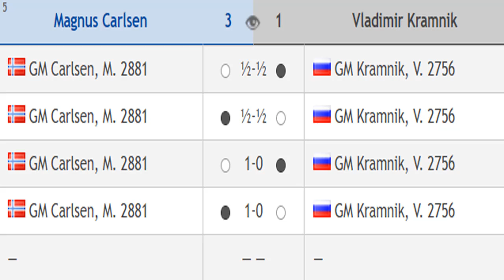Magnus Carlsen vs Vladimir Kramnik, Chess24 Legends of Chess 2020 - Round 9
Chess24 Legends of Chess 2020